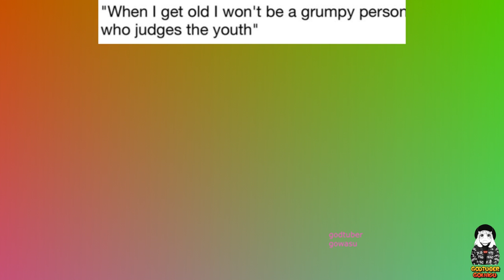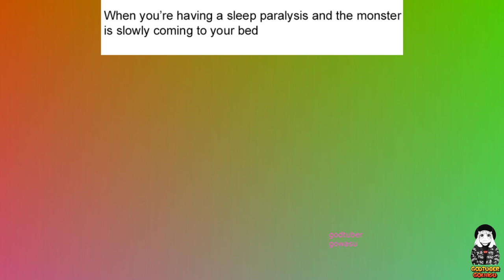Anime Memes 2023